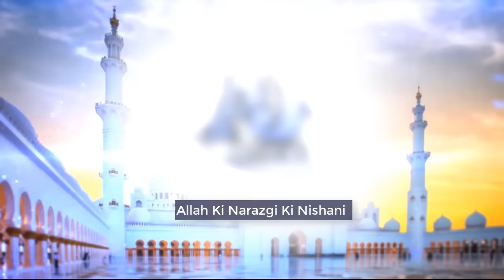Allah Ke Naraz Hune Ki Nishani | Molana Tariq Jameel Latest Bayan 31 March 2018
Allah Ke Naraz Hune Ki Nishani | Maulana Tariq Jameel Latest Bayan 31 March 2018